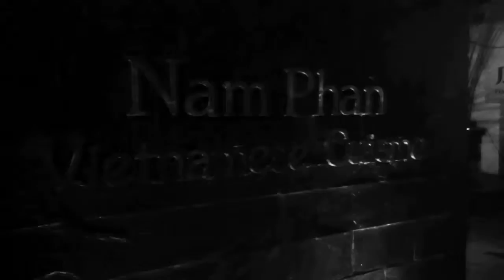travelogue: saigon style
We are some parts work and some parts fun! We are a team of people that love life and celebrate it, while we work passionately!